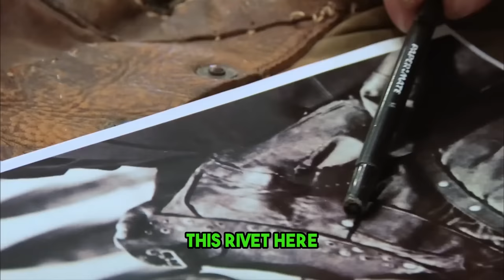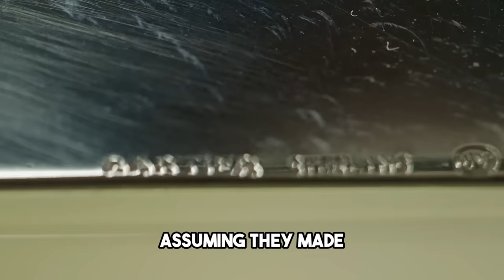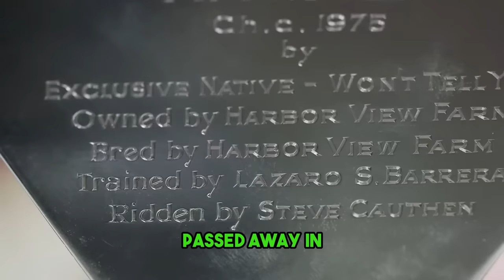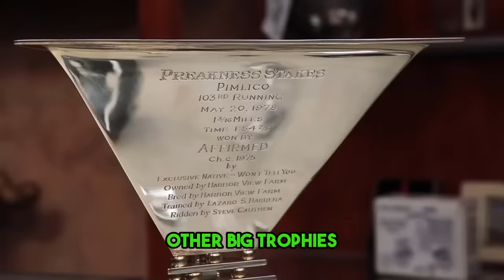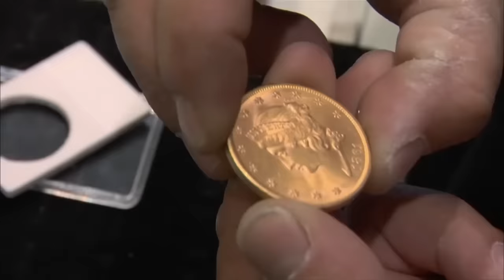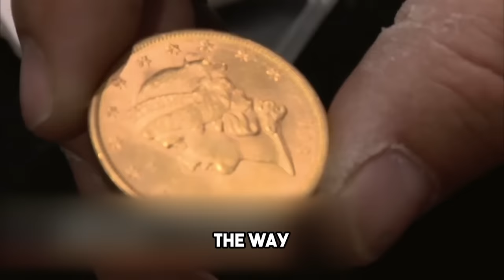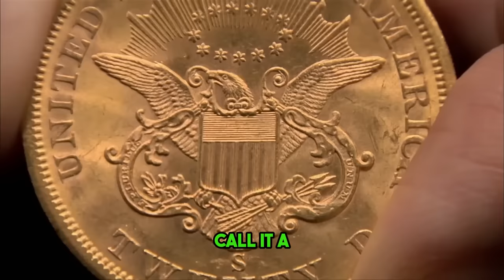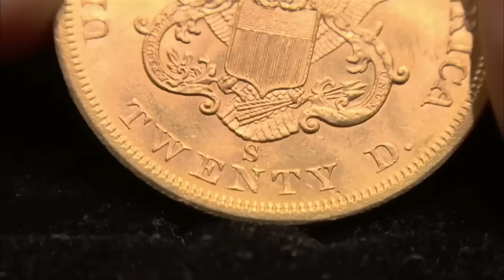BIGGEST HOLY GRAILS on Pawn Stars - Part 3 *MUST WATCH*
Pawn Stars: BIGGEST HOLY GRAILS - Part 3. These BIGGEST HOLY GRAILS on Pawn Stars will blow your mind. If you love Pawn Stars, then watch these BIGGEST HOLY GRAILS on Pawn Stars.